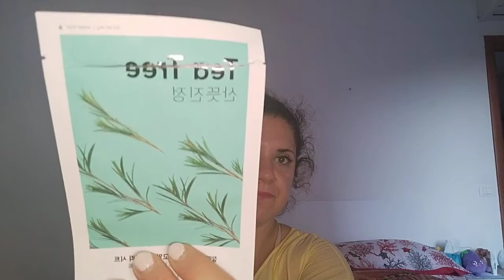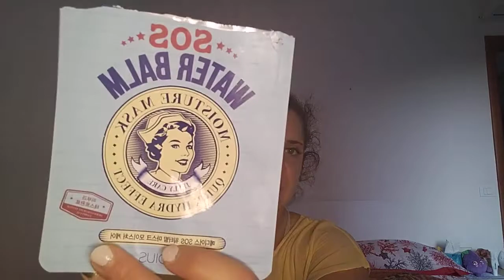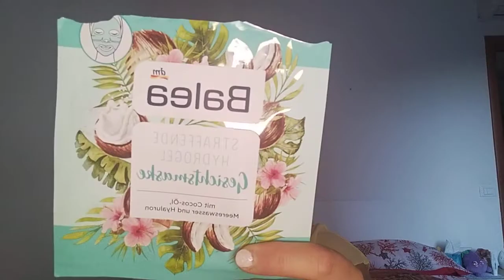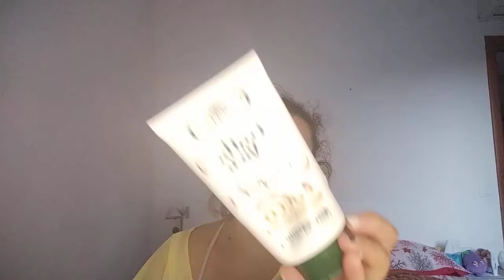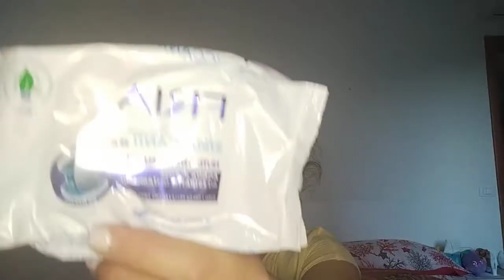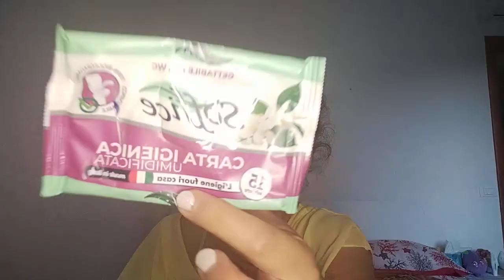terminati di luglio top e flop